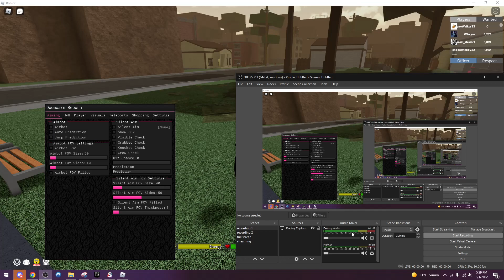DA HOOD SILENT AIM + AIMLOCK *HITS ALL & LOOKS LEGIT*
*ALL SCRIPTS I SHOWCASE ARE HERE*